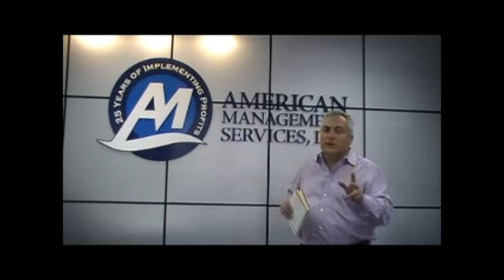American Management Services Profit Rule #10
American Management Services Profits Aren't Everything, They're the Only Thing is a book for small business. Topics include: sweat equity; having a business plan; pay for performance; filing bankruptcy; sales; deals on the golf course; teamwork; the economy; cash flow; taking responsibility for your business; how to make business decisions; profits; hard work; respect; denial; success; family members; trade shows; micromanaging; budget; motivation; turnover; clients; fighting for every last dollar. This video is part of a series, featuring Lou Mosca (Chief Operating Officer | American Management Services) who introduces each Profit Rule in 15 videos.

American Management Services is the premiere provider of increased profits and cash flow to small business owners, and has worked with over 7000 small businesses in 400 industries. Employing over 120 full-time professionals, all seasoned executives/business consultants, working in turnaround management, profit management, cash management services and strategic management throughout the United States. The founder, George Cloutier graduated from Harvard College and Harvard Business School, where he wrote his MBA Thesis on implementing increased profits, cash flow and organizational effectiveness for small and mid-size companies.
If you are a small business owner, committed to increasing your company's sales, profits or cash flow, American Management Services is much more than another consulting company. We deliver "Results, not Reports".

In 1999, AMS was selected to administer Partner America™, and is authorized to offer The Business Survey™ to qualified owners.
Since the inception of Partner America™, AMS has conducted over 3500 Business Surveys with companies in virtually every business sector, with 70% of these being family owned and operated.
The Partner America™ Business Survey has helped AMS to target the specific needs of small business, increase profit, and improve management technique.